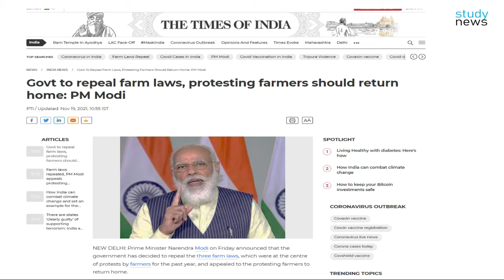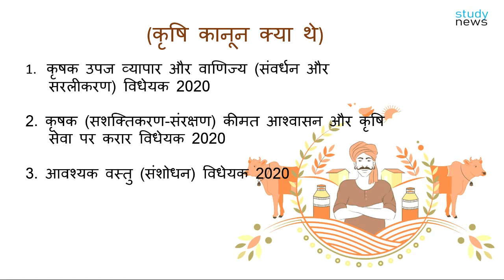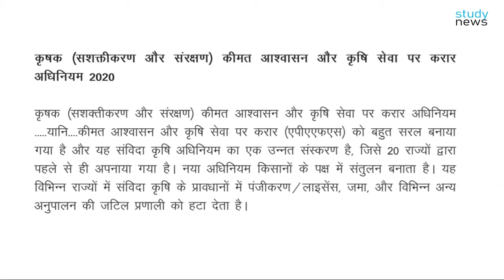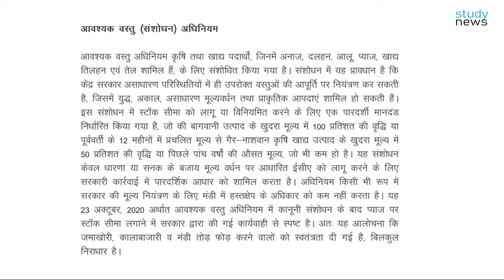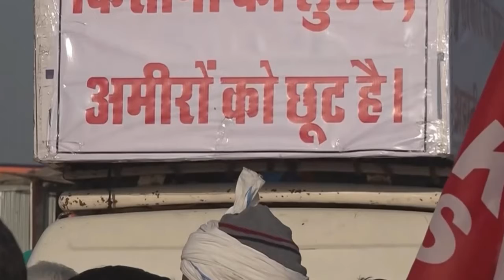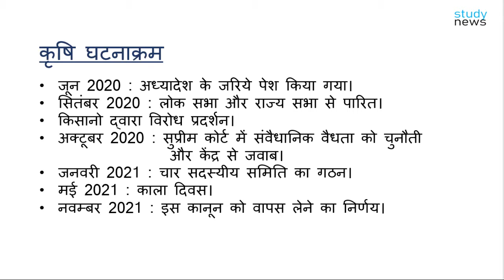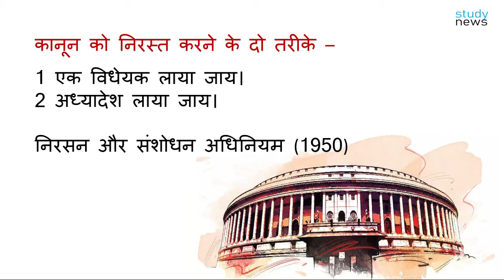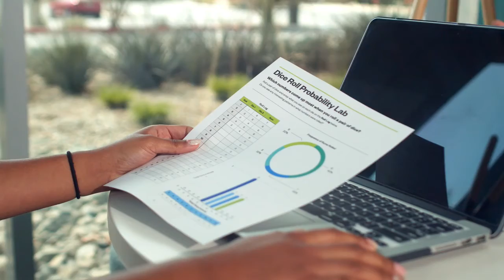Government Repeal Farm Laws II सरकार निरसन खेत कानून II Repeal Farm Laws.........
(कृषि कानून क्या थे)
कृषक उपज व्यापार और वाणिज्य (संवर्धन और
       सरलीकरण) विधेयक 2020
2. कृषक (सशक्तिकरण-संरक्षण) कीमत आश्वासन और कृषि
       सेवा पर करार विधेयक 2020
3. आवश्यक वस्तु (संशोधन) विधेयक 2020

विरोद्ध के कारण

1 न्यूनतम समर्थन मूल्य (MSP)
2 कृषि उपज विपणन समिति (APMC)
3 विवाद निस्तारण प्रणाली

कृषि घटनाक्रम

जून 2020 : अध्यादेश के जरिये पेश किया गया।
सितंबर 2020 : लोक सभा और राज्य सभा से पारित।
किसानो द्वारा विरोध प्रदर्शन।
अक्टूबर 2020 : सुप्रीम कोर्ट में संवैधानिक वैधता को चुनौती
                                       और केंद्र से जवाब।
जनवरी 2021 : चार सदस्यीय समिति का गठन।
मई 2021 : काला दिवस।
नवम्बर 2021 : इस कानून को वापस लेने का निर्णय।

कानून को निरस्त करने के दो तरीके –

1 एक विधेयक लाया जाय।
2 अध्यादेश लाया जाय।

निरसन और संशोधन अधिनियम (1950)